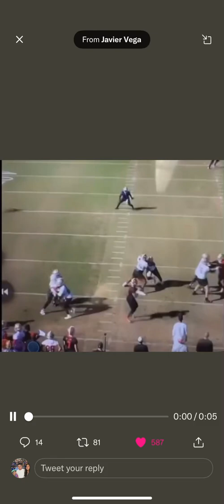Trey Lance Film Leak